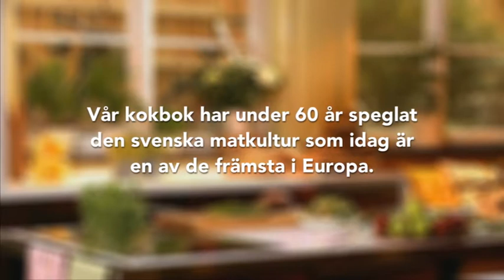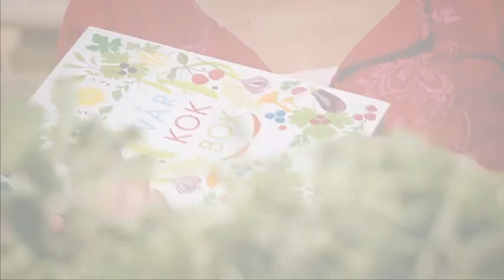Vår kokbok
Sveriges mesta grundkokbok fyller 60 år!

Vår kokbok har i många år varit en källa till inspiration och kunskap i svenska kök. Med 25 upplagor och över 2,5 miljoner sålda exemplar är den troligen landets mest spridda matlagningshjälp.

Lotta Kühlhorn står för bokens illustrationer och Wolfgang Kleinschmidt har tagit bokens receptfoton.